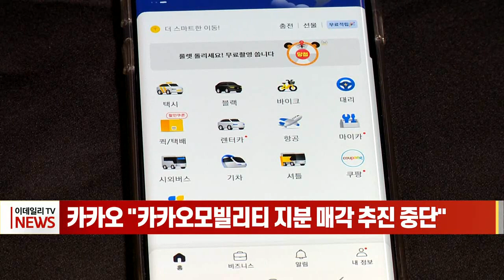카카오 "카카오모빌리티 지분 매각 추진 중단" (20220818)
카카오 "카카오모빌리티 지분 매각 추진 중단"